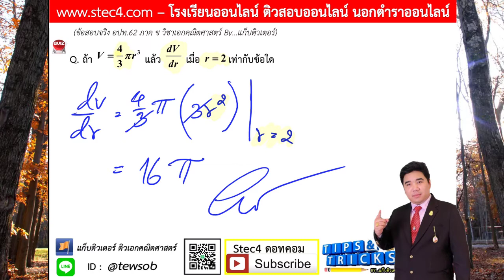EP.13 เฉลยภาค ข วิชาเอกคณิตศาสตร์ อปท. 62